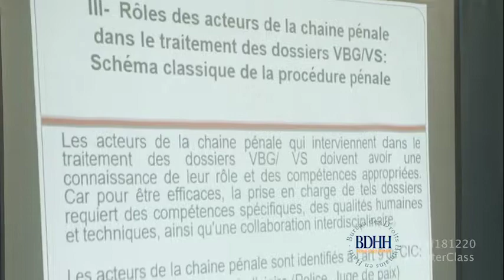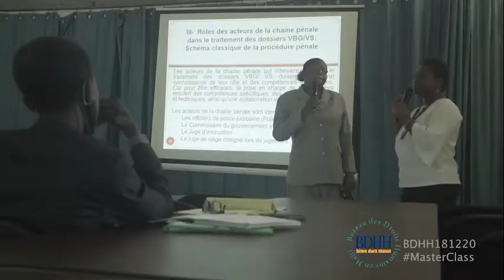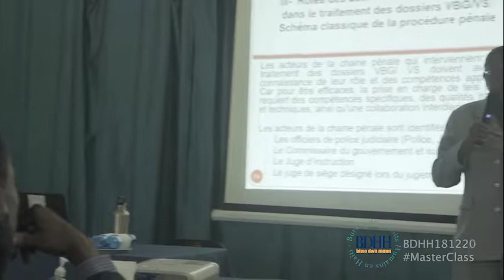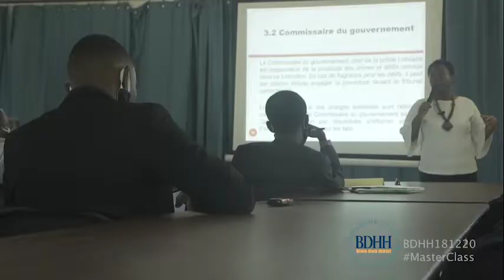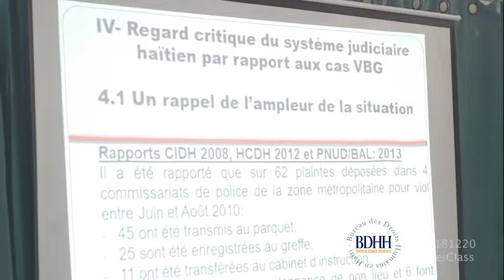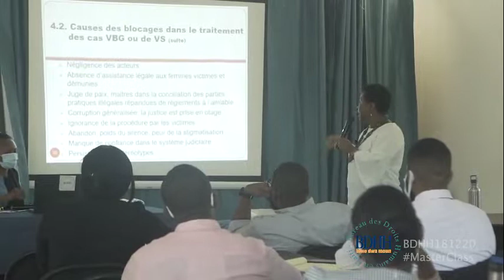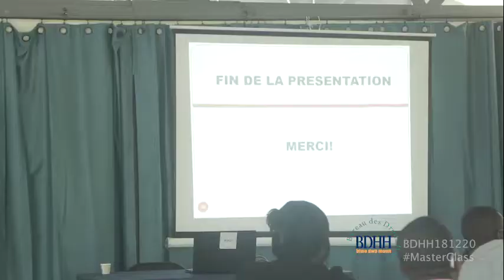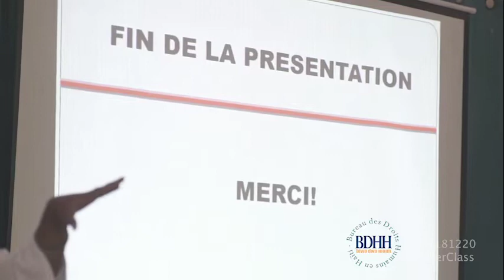FORMATION La place de la victime dans le procès pénal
Formation en droits humains
Module 4 : Violences basées sur le genre
La place de la victime dans le procès pénal
Intervenante : Me Betty Casty

Bureau des Droits Humains en Haïti (BDHH) - Biwo dwa moun
= Les propos échangés dans le cadre de ces interventions n'engagent que leurs auteurs